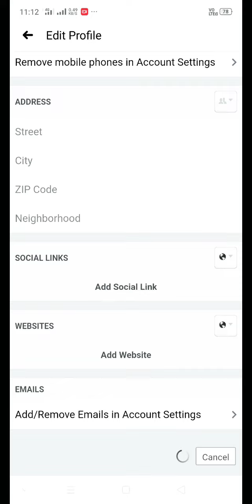Facebook pe mobile number ko Ho Kaise chipe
How to hide Facebook mobile number